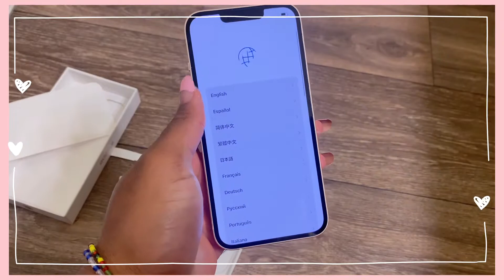Unboxing my Pastel Pink Iphone 13 | IOS 15 | Pink WidgetTemplate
Let’s unbox my Pastel Pink Iphone 13 💕💕
IPhone accessories :
- Diverbox for iPhone 13 Case [Shockproof] [Dropproof] [Dust-Proof],Heavy Duty Protection Phone Case Cover for Apple iPhone 13 (Pink)

- Ailun Glass Screen Protector Compatible for iPhone 13/13 Pro [6.1 Inch] Display 3 Pack Tempered Glass,Case Friendly